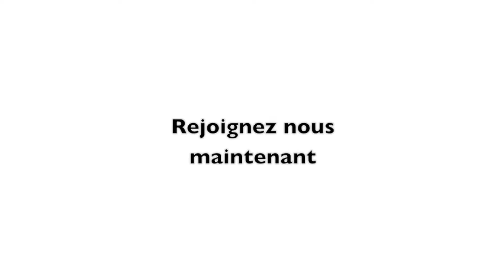Alezan 42 Cycling Team (HD) : GoPro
Alezan42 Cycling Team (HD) : GoPro